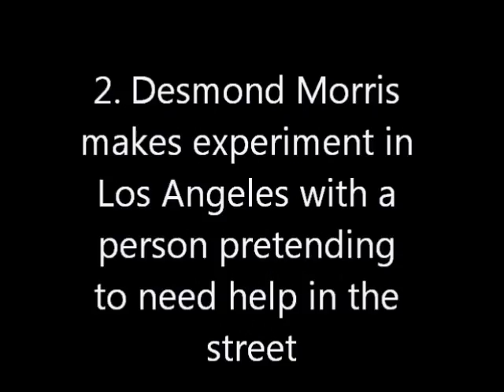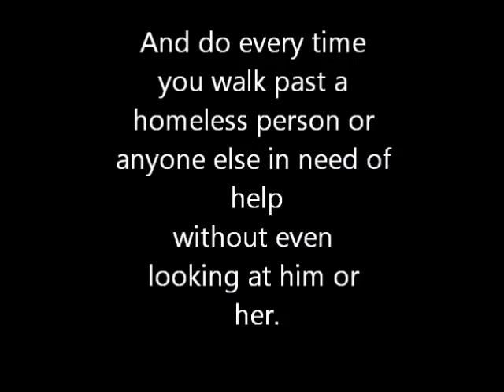dont pass me by with no sound.wmv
In response to various youtube videos about the Chinese girl who got run over who accuse the Chinese of this and that.

En réponse à plusieurs vidéos sur youtube concernant la petite fille Chinoise qui s'ai fait renvesé accusant les Chinois de ceci ou cela.

There is no sound on this video because I have no idea what kind of "sound" (apart from music I make myself) I am allowed to post on youtube since my last video got taken down for copyright infringement.

Il n'y a pas de sons sur cette video car je ne sais pas si j'ai le droit d'en mettre puisque ma dernière vidéo a été supprimé pour des raisons de "copyright".

However, if you wish, I recommend you play this video in another tab or another browser, then switch back to this video :)

Par contre, je recommende que vous jouiez cette video dans une autre fenêtre puis revenez sur ma video et regardez la en "même temps".

The experiment he did was in "the city of angels", ironic huh? ;)